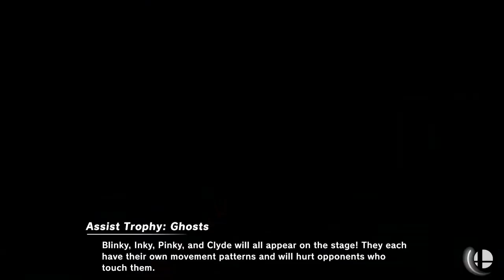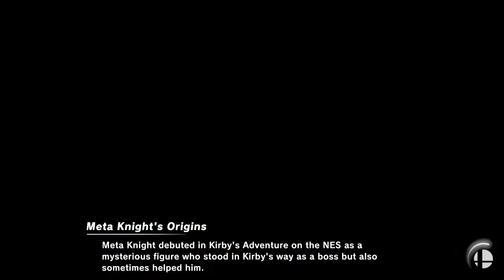ONX/AvatarNico (Yoshi) Kukul (Link) Training Stage 1